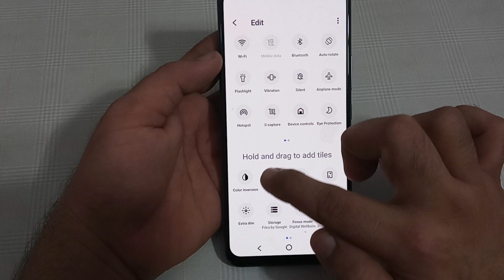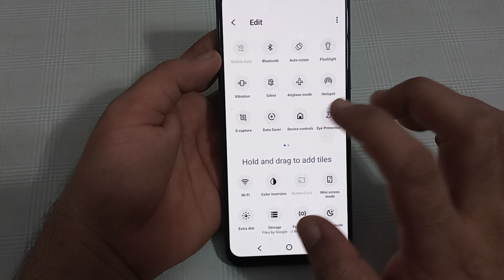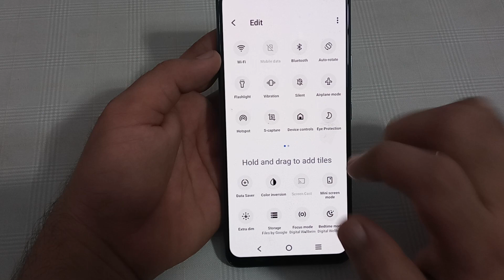how to customise status bar in IQOO 7, IQOO 7 status bar setting